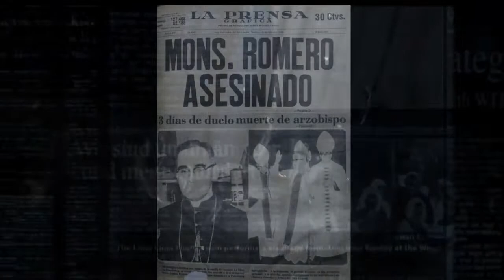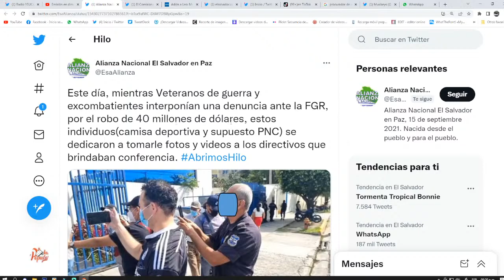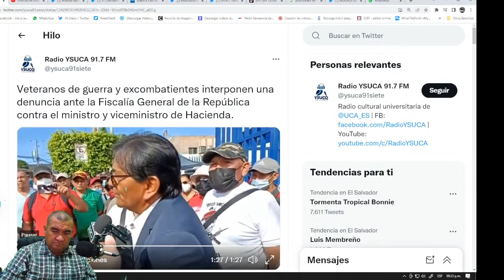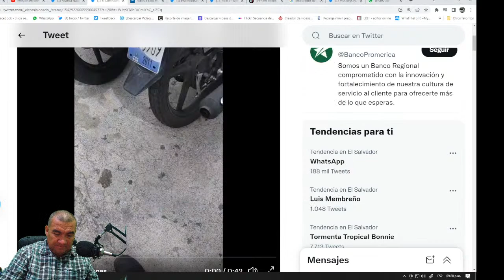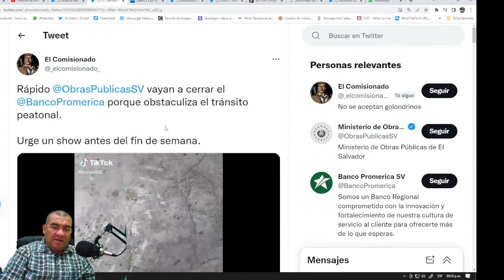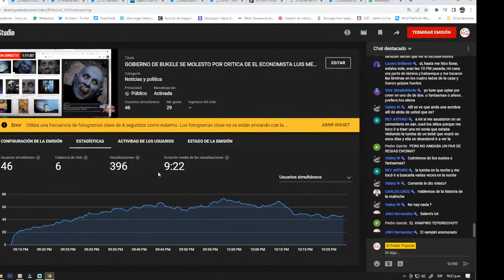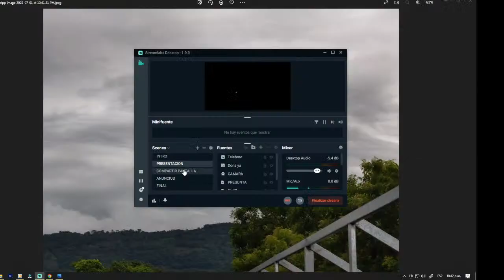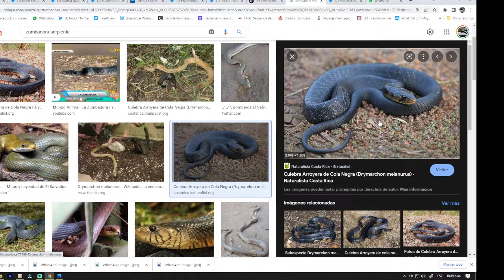GOBIERNO DE BUKELE SE MOLESTO POR CRITICA DE EL ECONOMISTA LUIS MEMBREÑO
Presidente Bukele pide rectificación a
Luis Membreño
, una disculpa pública por agravios causados en afirmaciones.

MIGUEL ANGEL SERRANO CLAVEL
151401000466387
BANCO CUSCATLAN